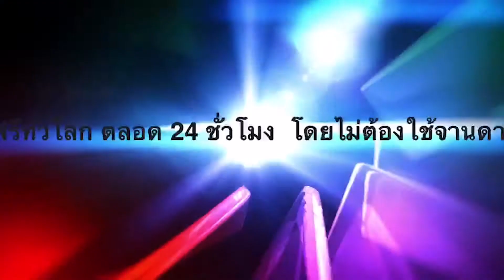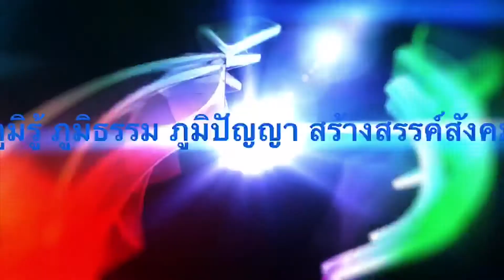ไฮ ไลท์ งานประกวด หนุ่มสาวพระนคร ประจำปี 2560